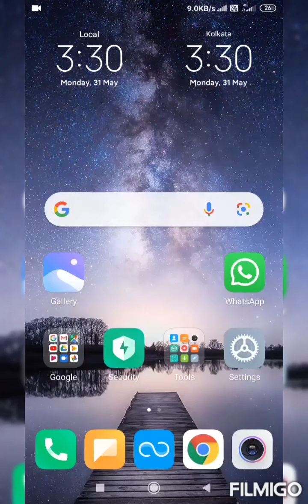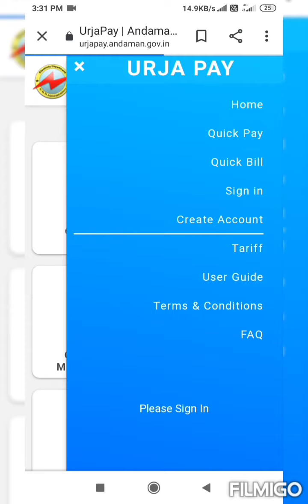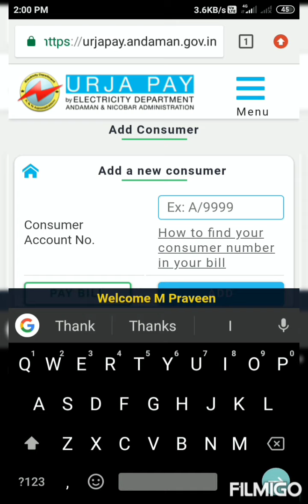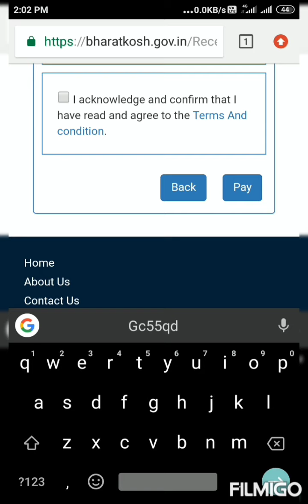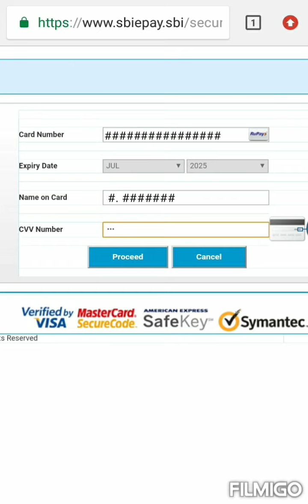How to pay electricity bill online in Andaman and Nicobar through urjapay Portal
website for online electricity bill payment Andaman and Nicobar administration: urjapay.andaman.gov.in

you can pay your electricity bill in just 5 min within the comfort of your own through urjapay portal any were in Andaman and Nicobar islands

If you have any doubt regarding how to create account or how to pay through UPI or any other doubt then comment in the comment box.

You can Warsapp me @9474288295 for any doubt .